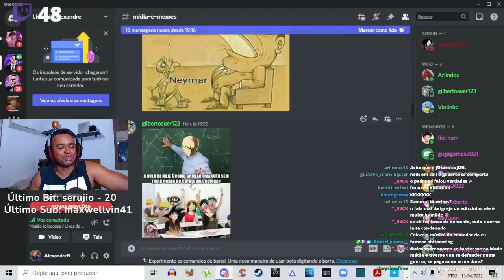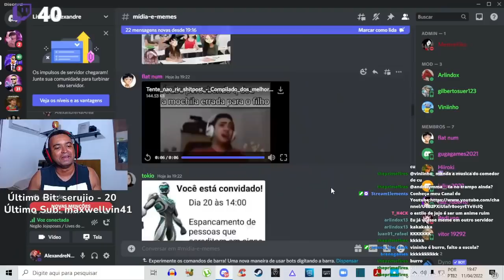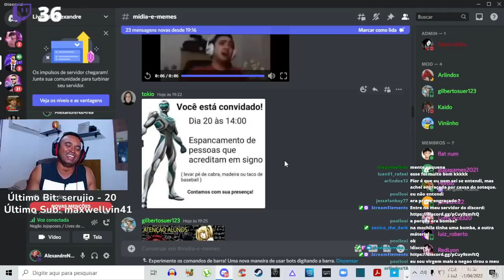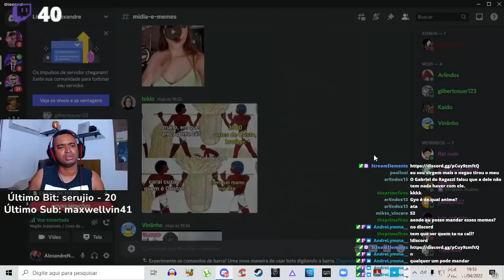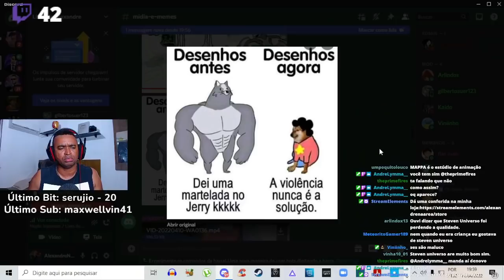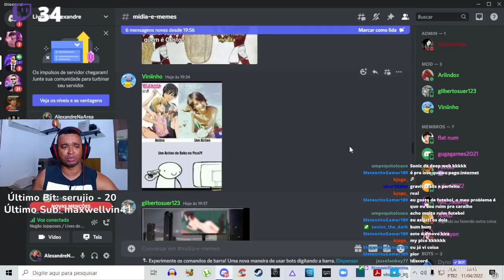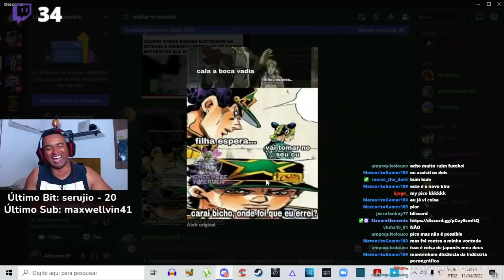A MOCHILA ERRADA PRO FILHO - MEMES EM LIVE